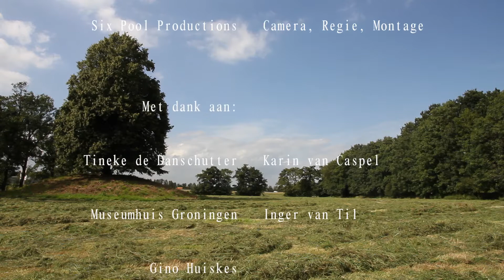Tante van de Tijd - Molukken Monument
Voor het erfgoedproject Tante van de Tijd heeft Six Pool Productions een acht-tal filmpjes gemaakt. In dit filmpje wordt het Steenhuis getoond.